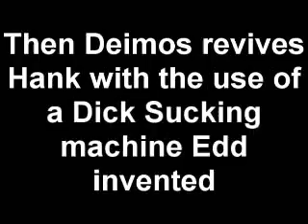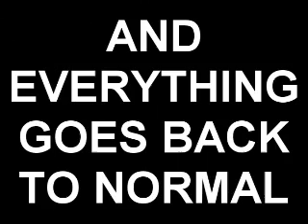SANFORD AND DEIMOS ON MAGIC DRUGS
And Deimos died due to loss of Umbrella

Warning: Contains 2% Seizures and ear rape.